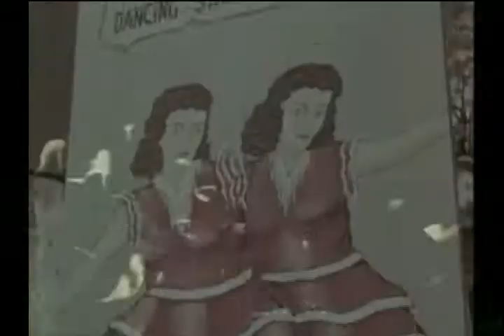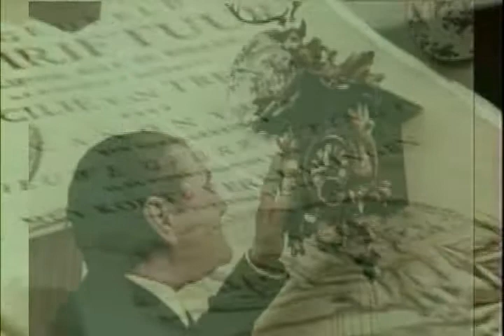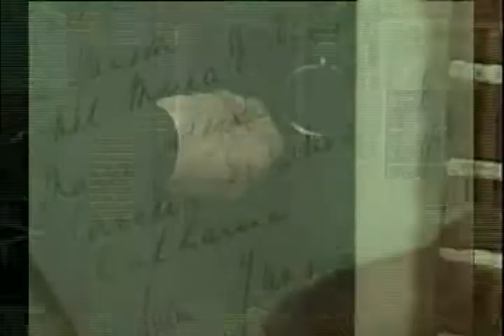miser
I have in me like a haze
Which holds and which is nothing
A nostalgia for nothing at all,
The desire for something vague.

Im wrapped by it
As by a fog, and I see
The final star shining
Above the stub in my ashtray.

I smoked my life. How uncertain
All I saw or read! All
The world is a great open book
That smiles at me in an unknown tongue.